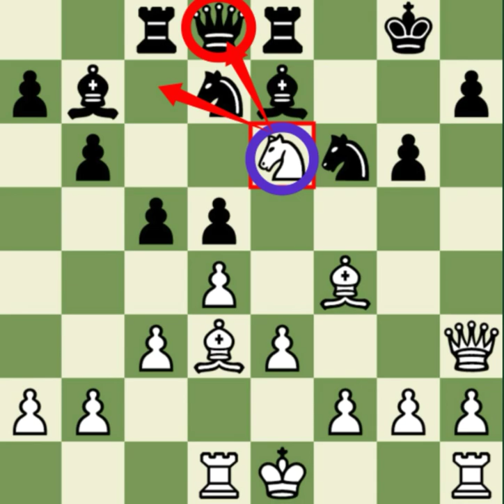The most Attacking line in London System | Nihal Sarin beats IM in 14 moves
Nihal Sarin - Einar H. Jensson

Track: 'Ice Tea' by - Not the King